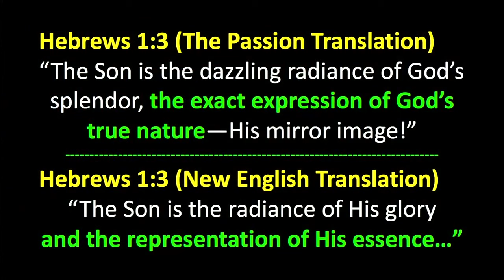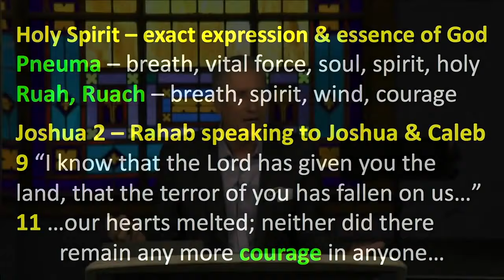Peter Roselle: Every Person is a Sparkling Gems in the Eyes of God (Ps 139:14)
This service was held on 1/17/2021 in Basking Ridge, NJ, in the tenth month of COVID-19 lockdowns and at the end of a contentious presidential election. In general, people were having a very tough time coping with high unemployment, job insecurity, children trying to learn from home on a computer and a long list of other stressful issues. This part of the sermon focused on the importance of seeing every other person with whom we interact as a sparkling gem in the eyes of God – even when they may appear to be our enemy. Holy Spirit is the exact expression of God’s divine nature living inside us. He can help us navigate the most difficult waters when we invite Him into our lives through prayer.  We cannot control what other people do to us, but we can control how we respond. Lord help us see every person as a sparkling gem in your eyes.

Be blessed.

When you think of a genius who's the first person that comes to mind? Einstein is usually the first one that most people mention. What about Jesus? He was the smartest person who ever lived! Yes, somehow, he's been made out in the movies and the ways we think of him as some kind of spiritual spooky philosopher.

God conceals the revelation of His word in the hiding place of His glory. But the honor of kings is revealed by how they thoroughly search out the deeper meaning of all that God says.

Proverbs 25:2 says we need to get in that hiding place of glory if you want His revelation. That is where He will show you how to apply His wisdom with the people that you're interacting with. Every person you interact with is a gem to the Lord, because they were made in his image. But applying this to everyone is very difficult.

This teaching in the Possessing Your Vessel class we run is called “Bitterroot Judgements,” based on Hebrews 12:14-15: “Pursue peace with all people, and holiness, without which no one will see the Lord: looking carefully lest anyone fall short of the grace of God; lest any root of bitterness springing up cause trouble, and by this many become defiled.”

We all have gone through difficult times in our lives when we have been disappointed by others or betrayed by friends or family members. We often make inner vows after those bad things happen. Our self-talk (heard only inside our heads), might be:
"I will never let that happen again.”
“I will never be like my father.”
“I will never be like my mother.”
“I will never trust a man.”
“I will never trust a woman."

Unfortunately, you end up becoming the very thing you so despised by virtue of the power of those bitter root judgments that you made. You “sowed the wind” and end up “reaping the whirlwind.” (Hosea 8:7)

When you judge another person you end up defiling something that God holds in high value. We need to repent of our judgements against people. That's a different days teaching. Jesus is “the exact expression of God's true nature,” and Holy Spirit is his nature inside of us.

The same spirit that raised Jesus from the dead, is alive in you. This is not a ghost. It is true that Holy Ghost is one of the translations for Holy Spirit. The spiritual aspect of it is powerful but, the exact expression, was in Jesus. Part of that is in you. God wants us, to be exact expressions of His nature. The God that has no limits, places a part of His nature in a limited structure (our body), and empowers us to do things that are supernatural.

We can pray in line with Matthew 6:10, “Let your kingdom come today, Lord, let your will be done here on earth through my life, as it is in heaven.”
The New English translation for
Hebrews 1:3 (NET)
"The son is the radiance of his glory, and the representation of his essence."

I love that word essence. The picture I got is when a chef boils down everything in the pot - the essence is what is left. Picture Jesus on the cross - everything has been stripped away. He is at the end of his earthly life, and he says, "Father, forgive them."

That is the essence of who he is.
He was human, he could have sinned.
He could have held resentment and bitterness, but no, the essence of who He is spills out and says, “Father forgive them for they know not what they do." (Luke 23:24)

That same Spirit lives in us. Holy Spirit can work in us in every transaction if we ask him to. He is the exact expression of God's essence, living inside of me. I can ask my wife at the end of the day, "How did I express His essence, in by behavior towards you?"